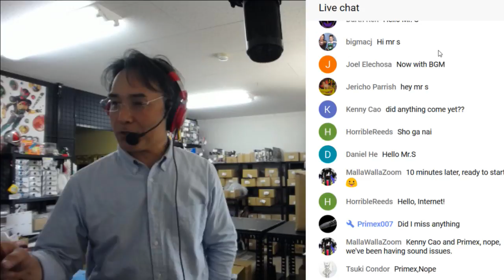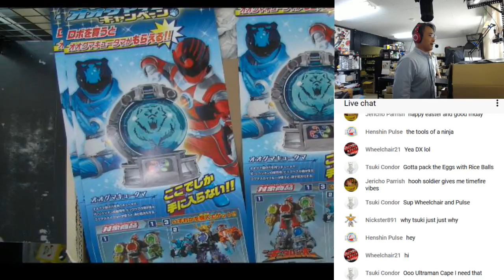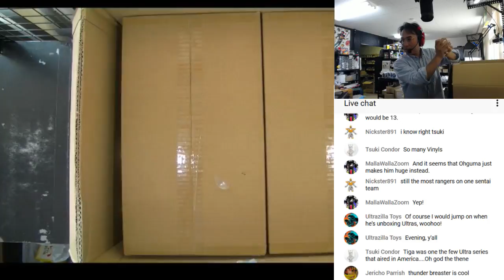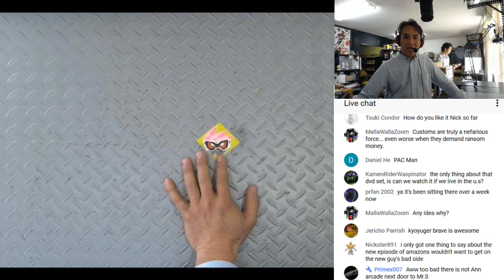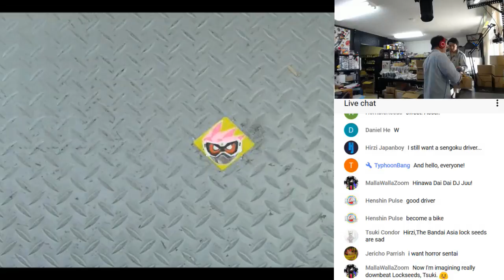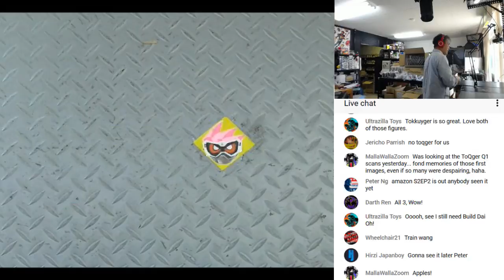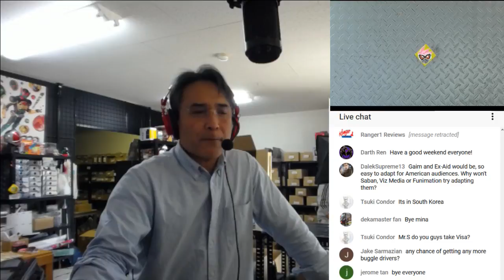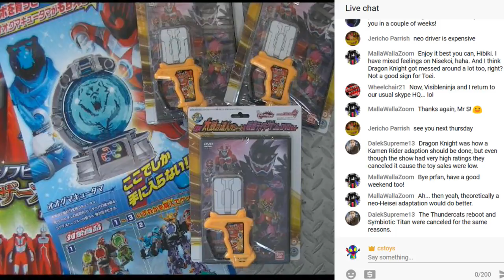Today's Arrivals (2017/04/14)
【SEARCH ITEMS BEFORE AND AFTER PACKING】
Just type your INVOICE# from your invoice in the search window and see your items on our packing table before and after the packing. Our postman comes and pick up your items after 2 to 4 hours after we finished packings.